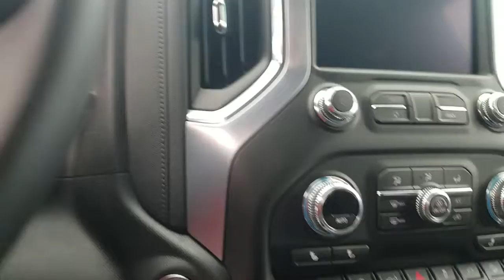Just for you Darrel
2020 GMC Sierra 1500 Evolution
Joe Griese Holiday Automotive AKA the Holiday Candy Man